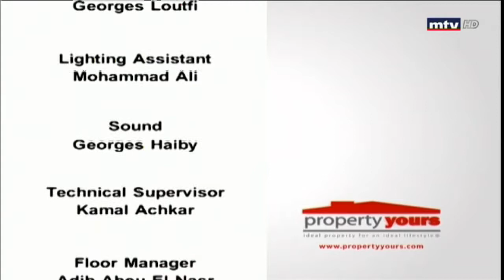Property Yours - 05/06/2018